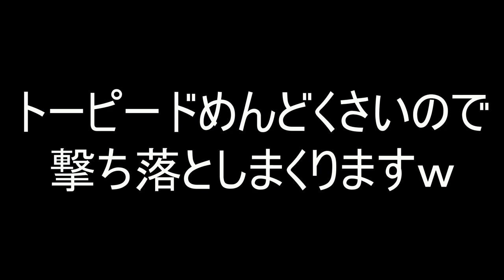最近の相手、トーピードしか投げてこないんだけどｗｗｗ【スプラトゥーン２】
【検証】『ウルトラハンコ』の圧倒的な火力が強すぎるｗｗｗナイスダマも倒せるのはヤバすぎたｗｗｗｗ

【悲劇】アプデを楽しみにしてたのにスプラトゥーン２がぶっ壊れました

トーピードは誘爆だけではないもう１つの使い方やハンコの攻略を探ってみた